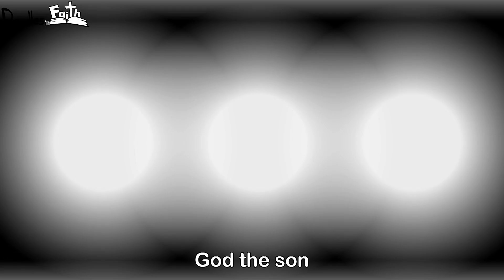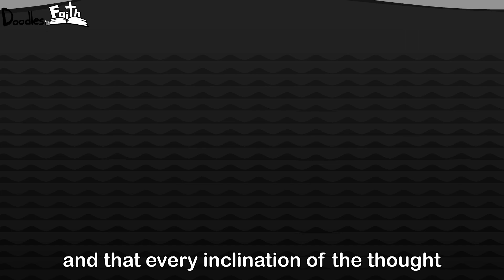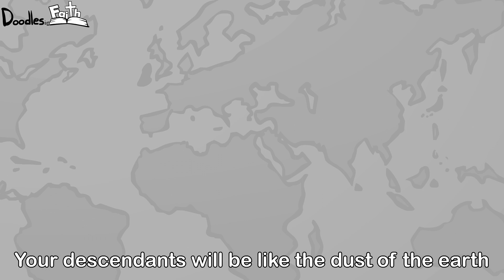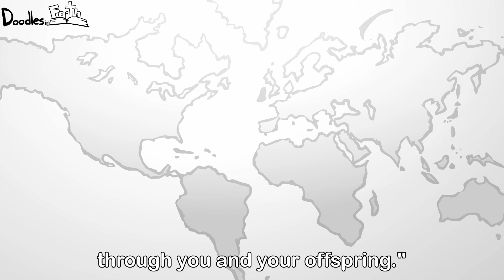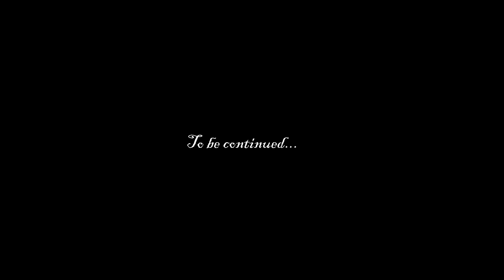The Bible is all about Jesus! Jesus; God's love (part 1/2) (kids animated Bible stories)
The Bible story of the nativity of Jesus Christ told through doodles and faith.  Discover God's great righteous love for us with the meaning of Christmas.

Discovering the beauty of the Bible and the good news through animation for the whole family.

We strive to tell Bible stories with respect and mindfulness of the scripture.

Doodles in Faith is dedicated to reaching the youth of today.

Thanks so much for viewing and much more to come.